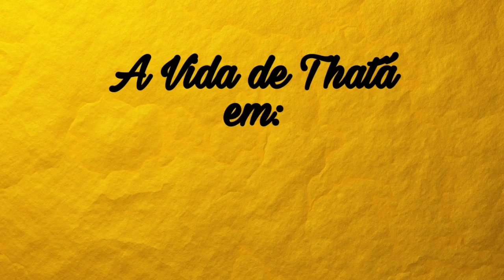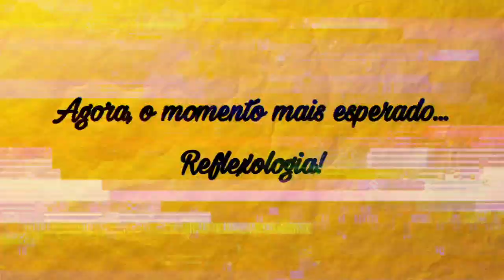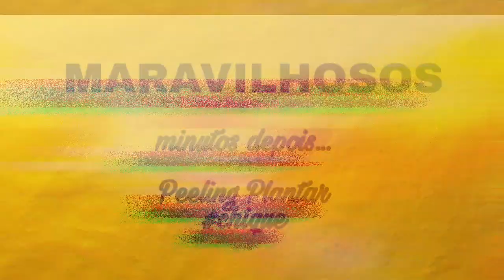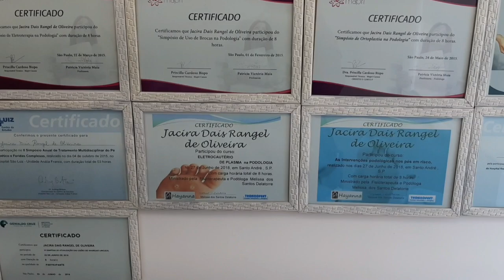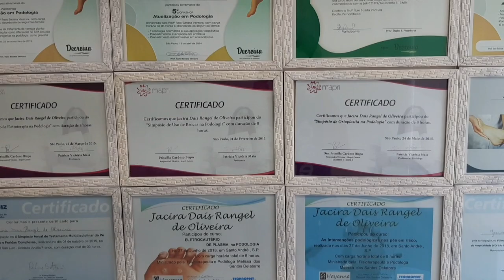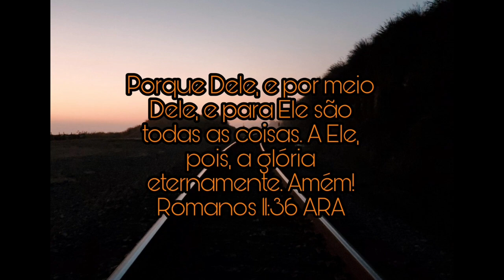FUI NA PODÓLOGA DEIXAR OS PÉS PRONTOS PRA PRIMAVERA/ VERÃO + REFLEXOLOGIA | *relaxante*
Oi gente, espero que gostem desse meu rolê na podóloga!

*esta indicação não é publicidade!
Rangel Feet:
Endereço: Av. Senador Vergueiro, 2123 - Rudge Ramos  - São Bernardo do Campo - SP, 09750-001

SOUNDTRACK:
Early Hours - Colors of Illusion